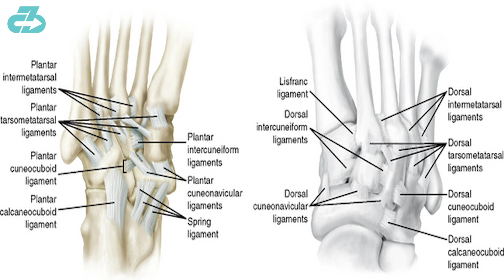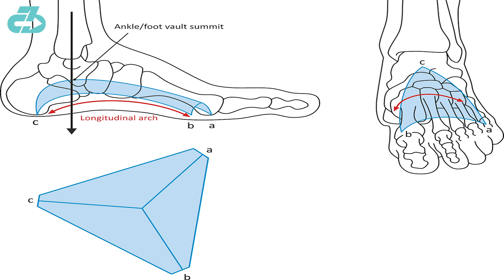New Details On Lakers LeBron James Right Foot Injury | Expert Explains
Lakers injury expert Dr. Raj, DPT explains new details on Lakers superstar LeBron James right foot injury and physio process | New Details On Lakers LeBron James Right Foot Injury | Expert Explains | Los Angeles Lakers analysis

Here’s a table of contents:
0:00 What happened
0:14 Re-aggravation injury?
0:42 Structural damage?
1:07 Tricky region
1:31 Physio process
1:52 "Re-evaluation point"
2:11 Out how long?
2:26 Ciao grazie